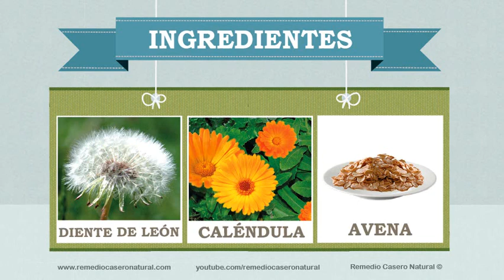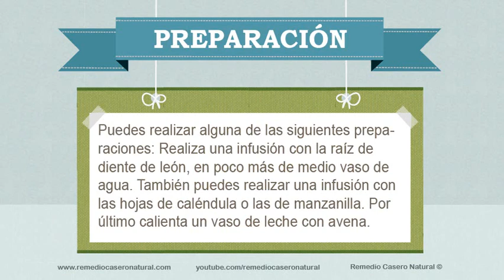Remedio casero natural para el eccema, Natural treatment of eczema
Remedio casero natural para los eccemas. Se explica de forma clara que se debe hacer para tratar los eccemas de manera totalmente natural; lo que se usará y las instrucciones para su correcta utilización.